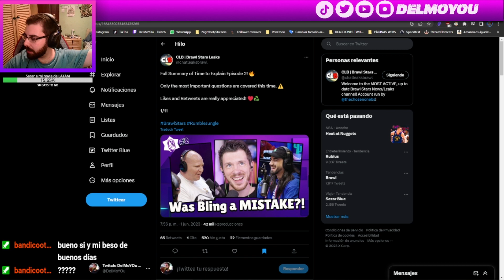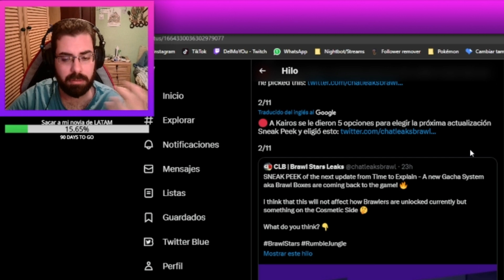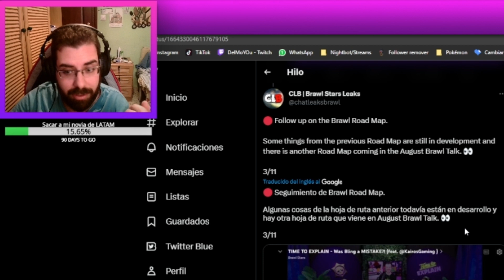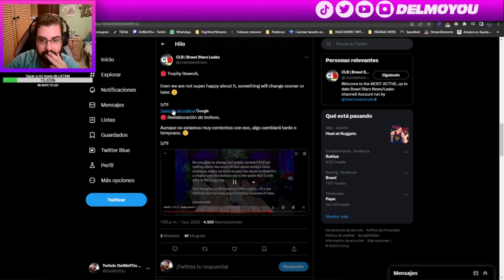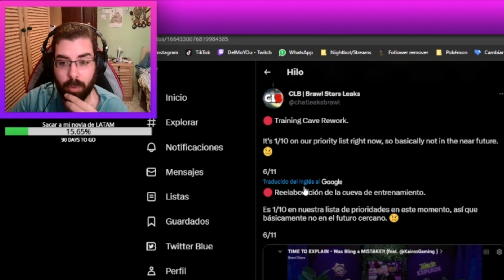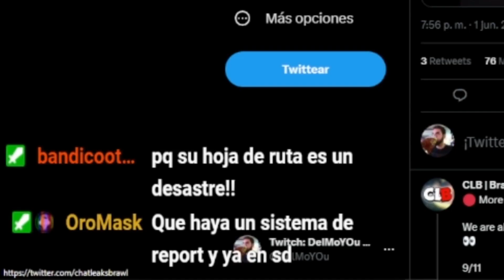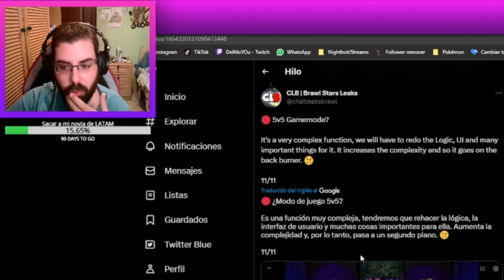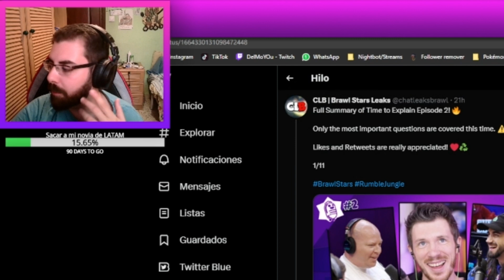¿5vs5? ¿REWORKS? ¿REPORTES? 11 PREGUNTAS IMPORTANTES "TIME TO EXPLAIN 2" | DelMoYOu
Twitch.tv/DelMoYOu